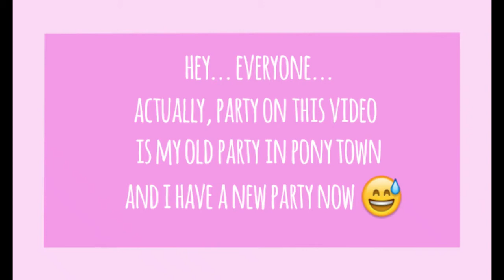My Pony Town Island Tour | Pony Town Island ideas | Pony Town indonesia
= not speedbuild video =

actually, a party on this video is my old island party
and i have a new party now

🇮🇩  intinya ngak vidio bangunin rumah 😅

sebenarnya, di vidio ini adalahpesta lama ku, dan sekarang aku sedang membuat pulau pesta baru
hehehe...

credits
Music: Nev Plays Best of MrSuicideSheep (Youtube)